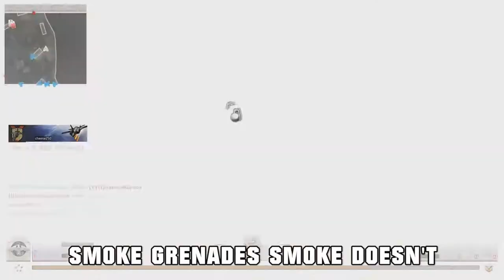Trolling My Teammate With Smoke Grenades (COD MW Remastered)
Had a really fun time trolling this guy with smoke grenades. I could have easily edited the video to short 2 minute clip but watching most of the match really shows what I was trying to do.